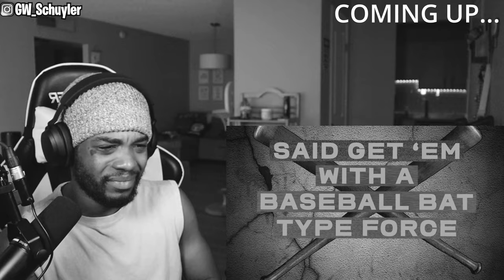Schuyler Reacts To Ren - Loco (Official Lyric Video)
Ren - Loco (Official Lyric Video)